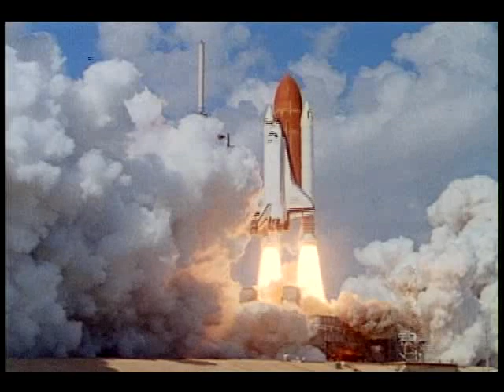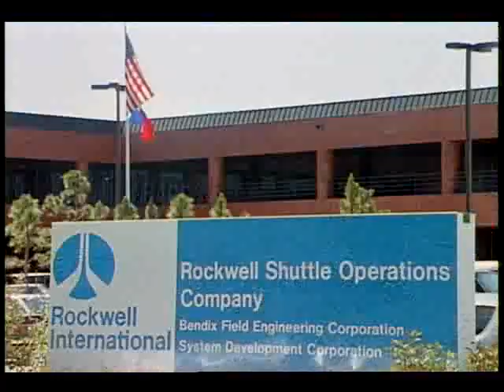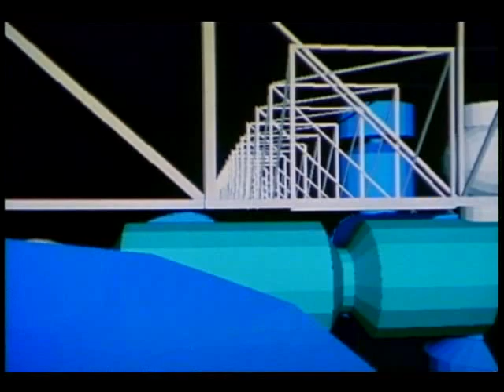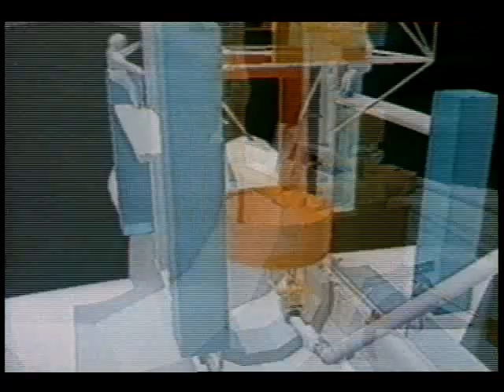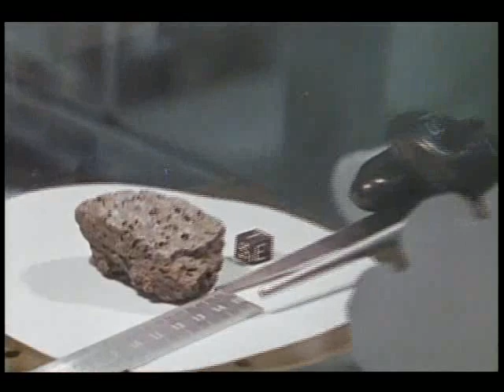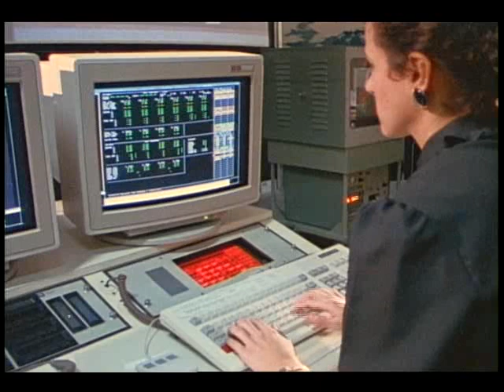Commitment to Challenge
This video gives a brief overview of the NASA JSC including the following: mission control, mission operations, and mission planning; new scientific and technologies developments; and educational programs. Released May 1988.